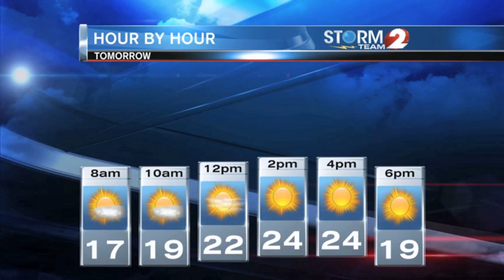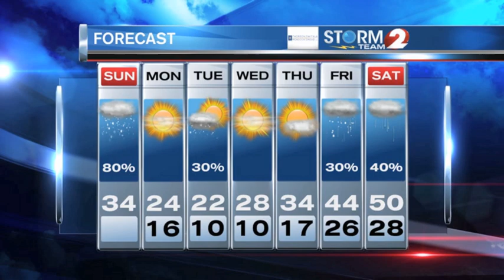Storm Team 2 Forecast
Snow showers will bring a quick burst of snow midday.  Accumulations mainly on grassy surfaces.